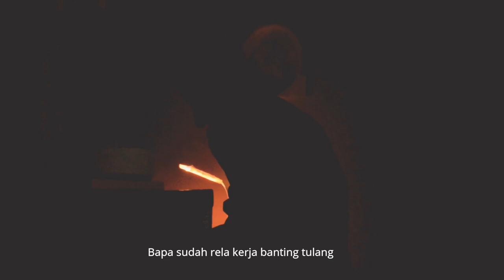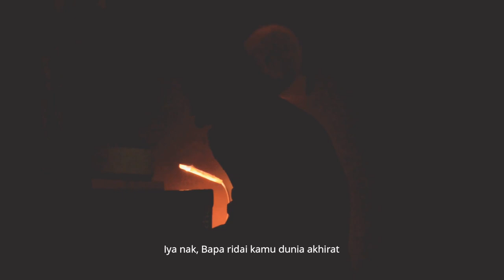TRAILER WISUDA 22